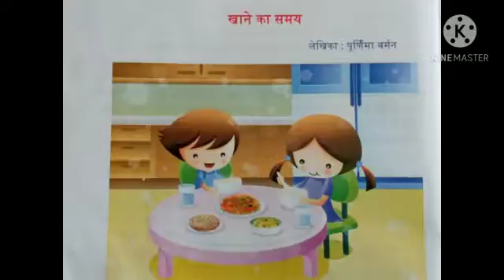G4 - FA 4 Hindi Listening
Video from Anjali